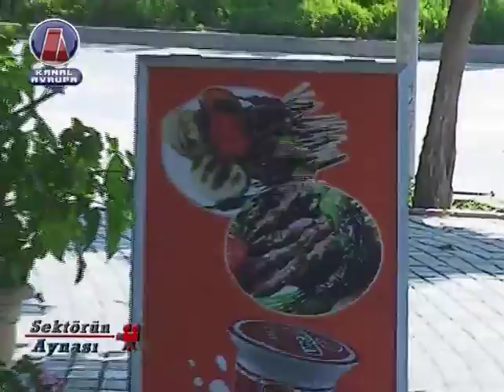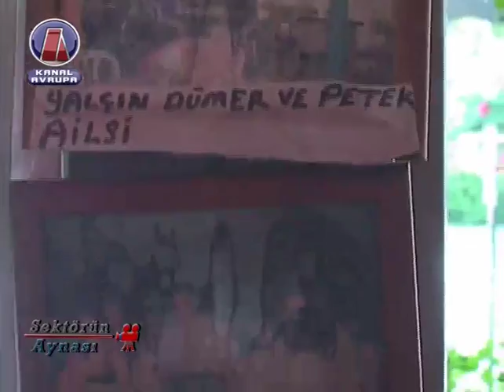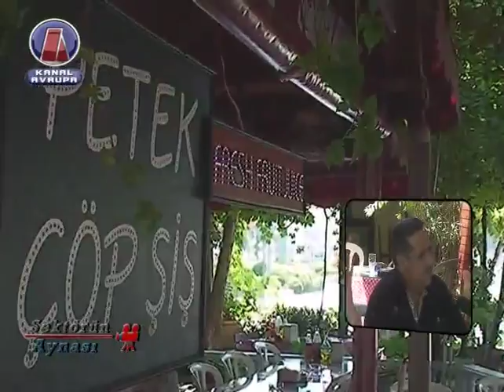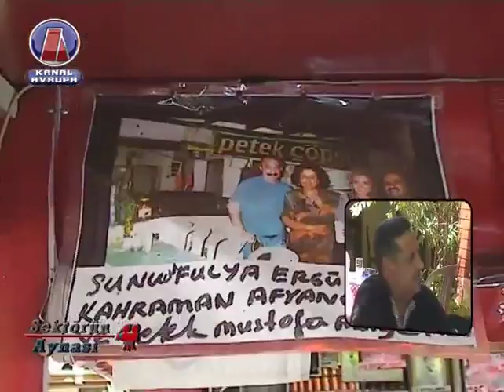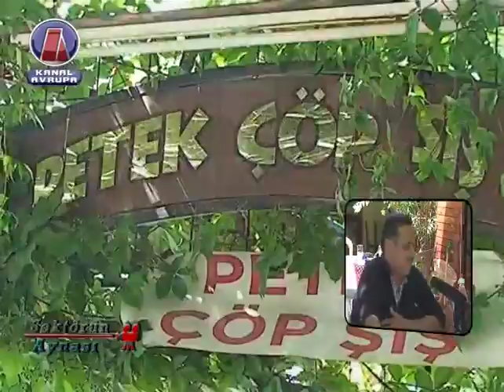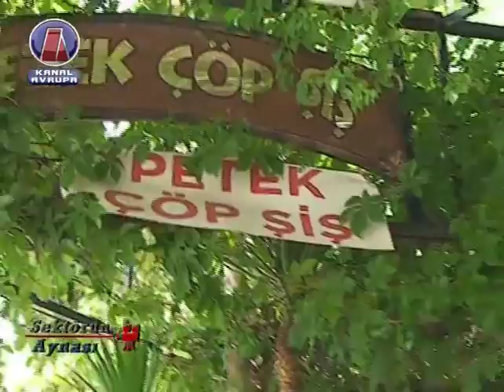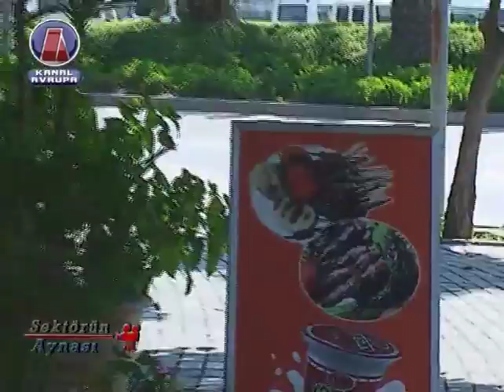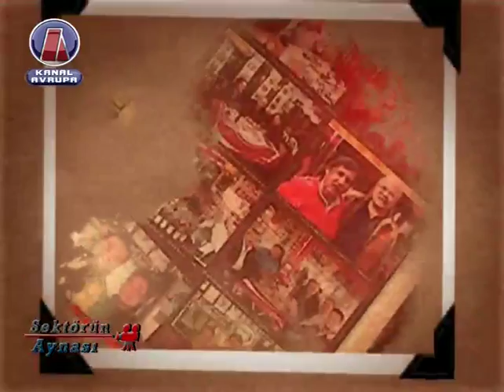Petek Çöp Şiş